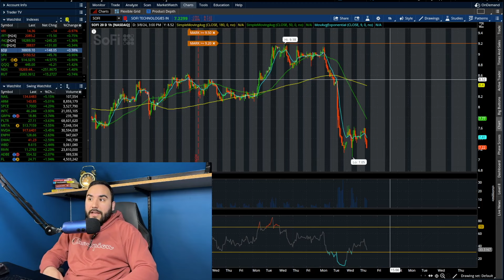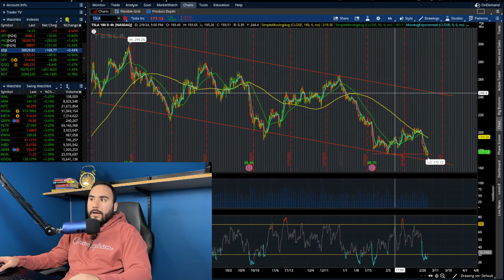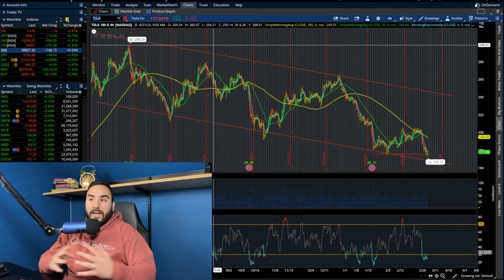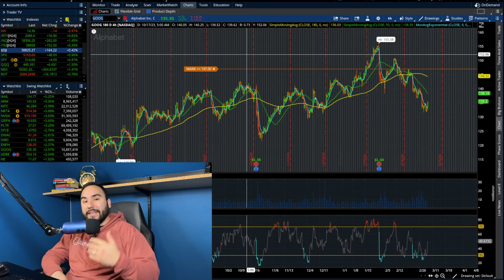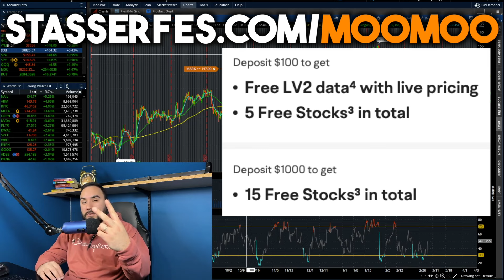SOFI STOCK GOING UNDER $7!? WHERE I'M BUYING🚀